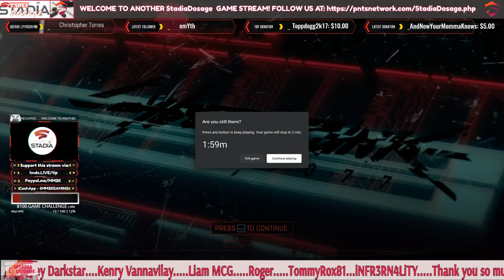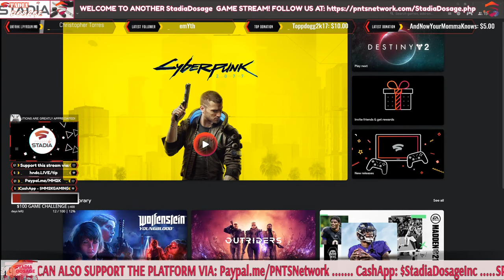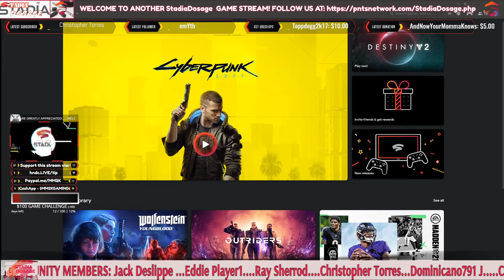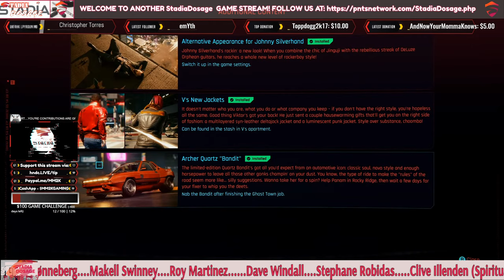🔴 LIVE - Cyperpunk 2077 (v1.3) Let's play 8 || SDO Game Streams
Try Stadia FREE - No Strings attached